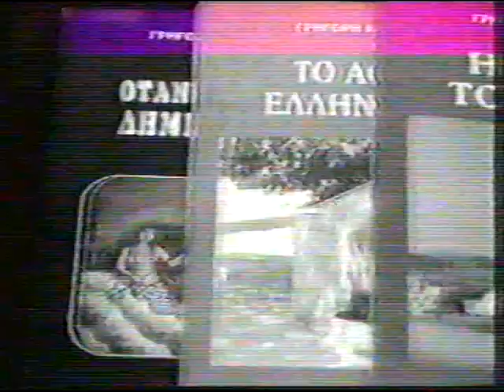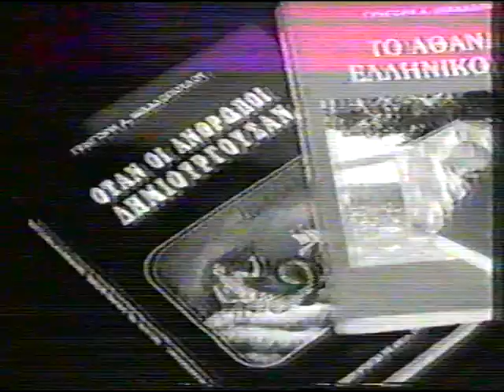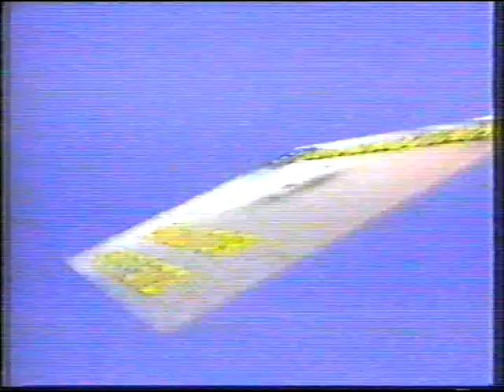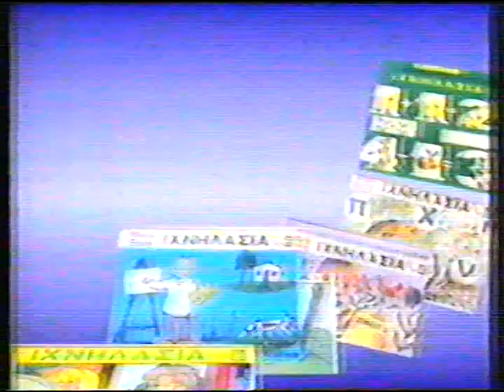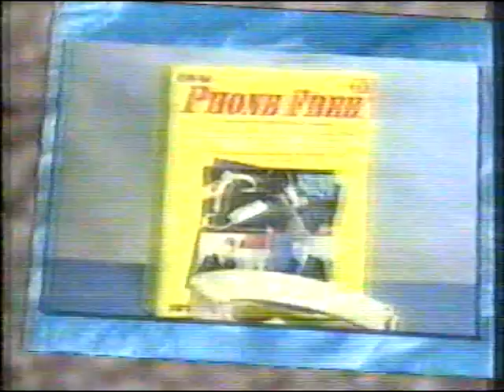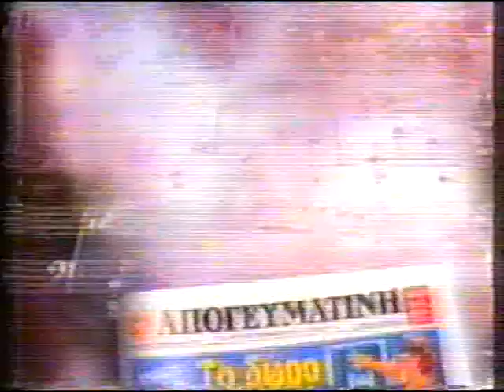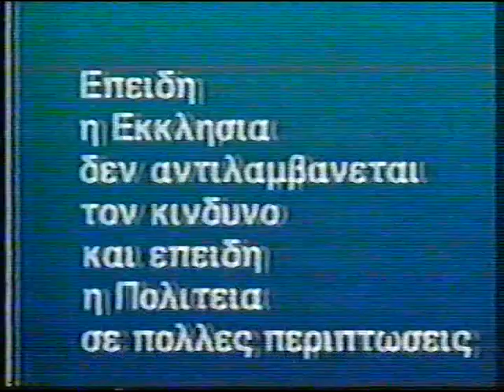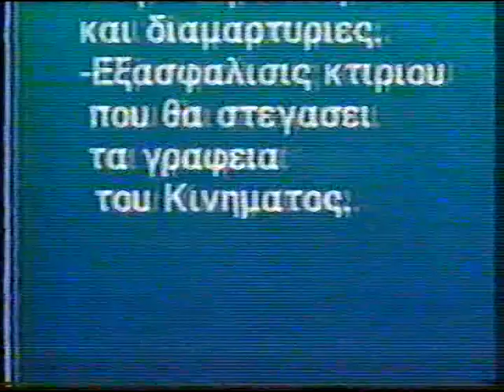''ΟΡΘΟΔΟΞΙΑ'' 9-6-96 ''ΟΙ ΑΓΙΟΙ ΠΑΝΤΕΣ''